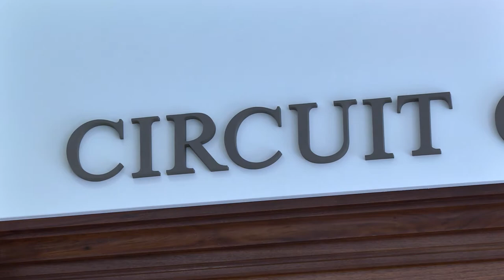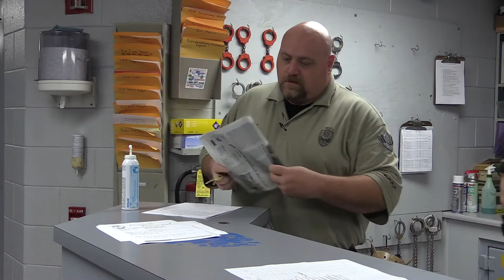Defendants appear in court on escape charges